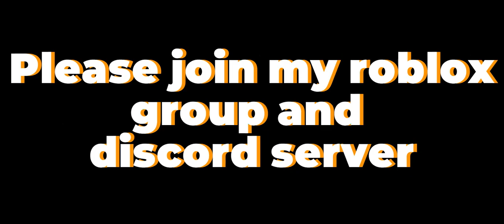having fun in roblox greenville